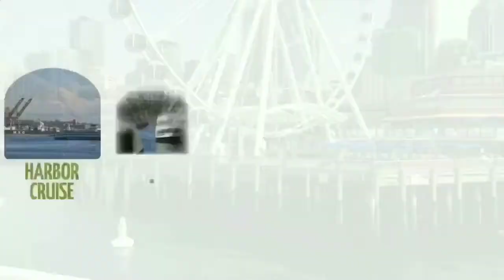FriendsFriday | Seattle CityPASS